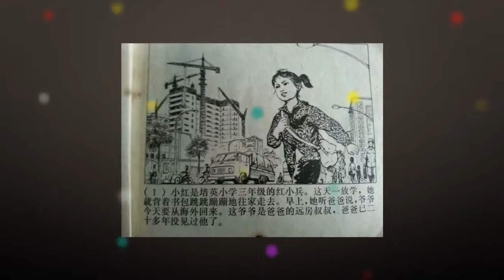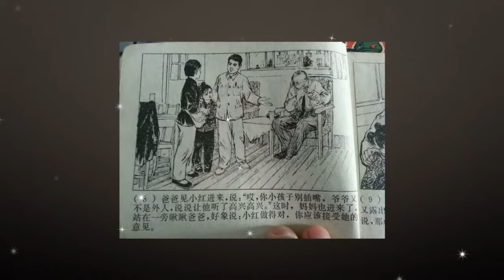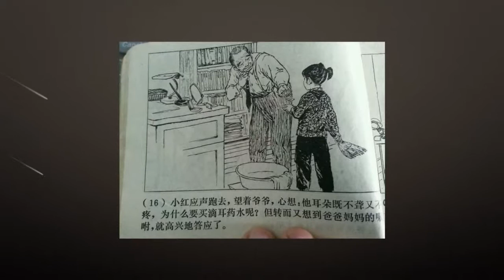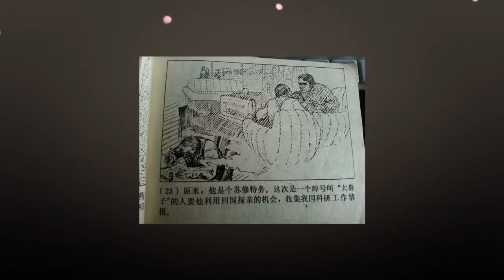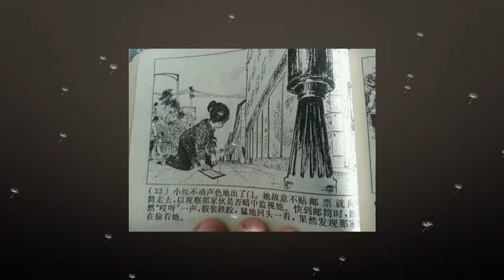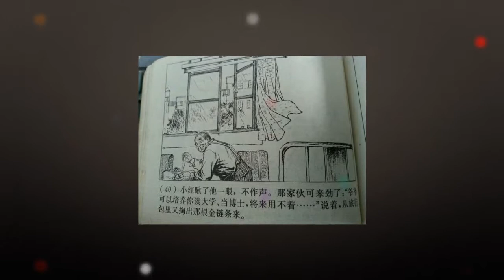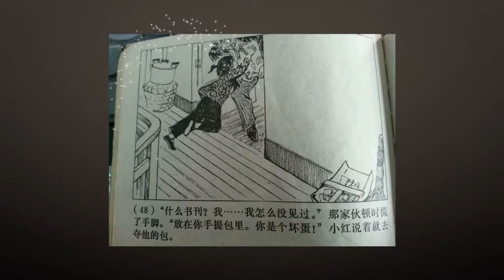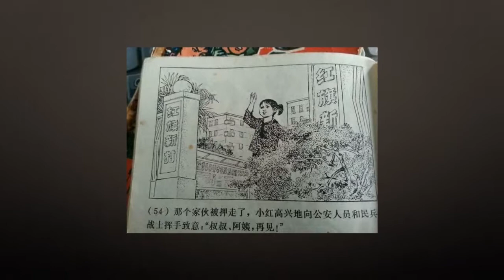文革时期经典连环画：小红智斗